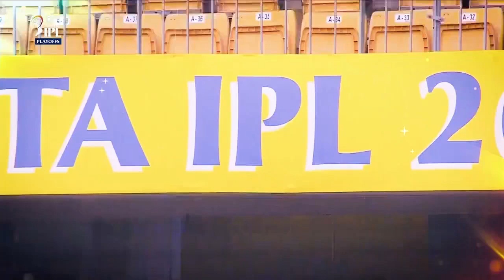Can MS Dhoni win it for the CSK |Tata IPL 2023 Final | IPL 2023 comes full circle CSK vs GT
क्या महेंद्र सिंह धोनी csk को ५ वीं बार जीत दिला पाएंगे ?

Jai Hind
43K
अमन चैन